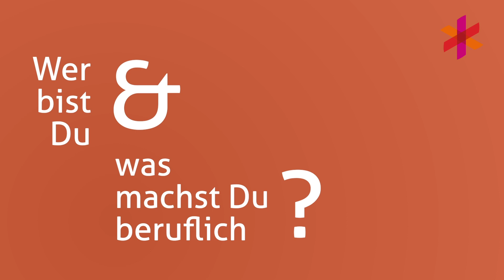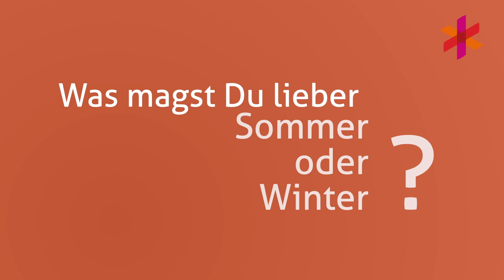Jannik: Ein Ort - ein Team - viele Möglichkeiten im Wohnen Bruckberg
Jannik ist Heilerziehungspfleger im Diakoneo Wohnen Bruckberg. Im Video erzählt er, was seinen Job so besonders macht und warum es sich lohnt, sich in Bruckberg zu bewerben.